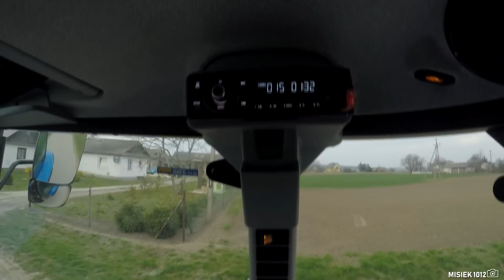NOWY NABYTEK 2019! New Holland T4.75 II Misiek kupił nowy Ciągnik?! II Rolmax Miączyn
Siemanko :)

* Polecam oglądać do końca i w Full HD!

Sezon 2019 zaczynam z nowym nabytkiem.
New Holland to nowy nabytek u mnie w gospodarstwie.
Ciągnik odebrany został z oddziału ROLMAX Miączyn :)

PS. Już wkrótce filmy z udziałem smerfa ;)

Pozdrawiam Misiek 1012! :)